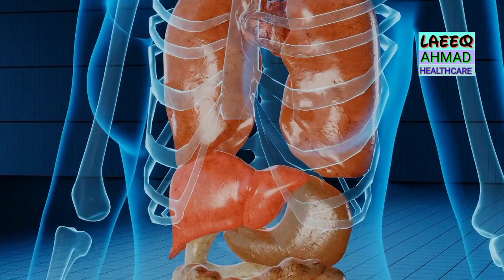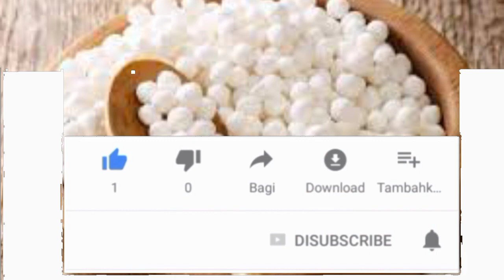Sago benefits and uses | sabudana k fayde||Tapioca pearls benefits |in Urdu|in Hindi